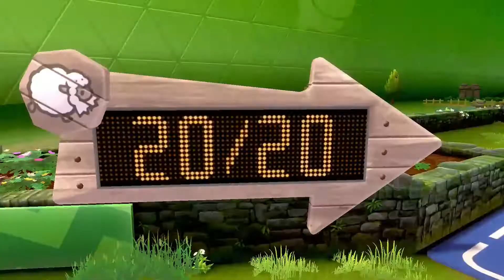MY First Pokémon nuzlock pokemon shield Ep 4